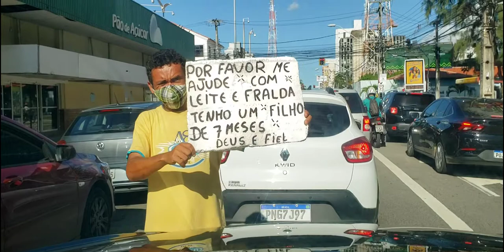VAIDACERTO FORTALEZA-CE 🇧🇷EP-95/21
vai da tudo certo!